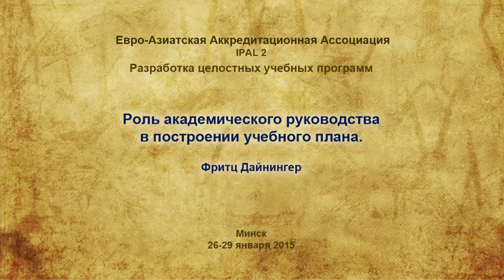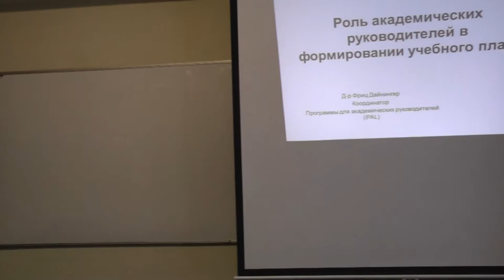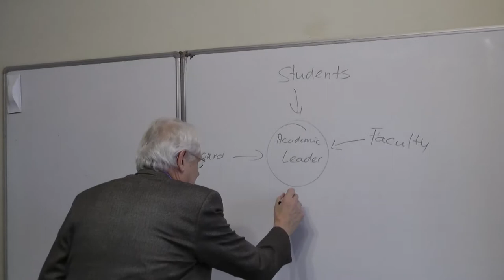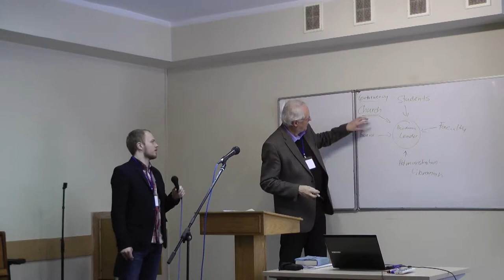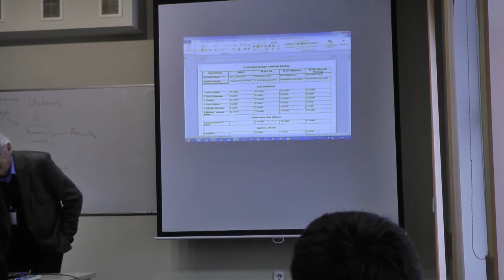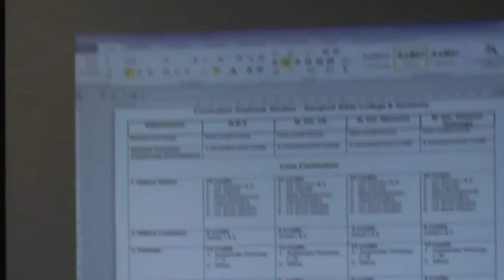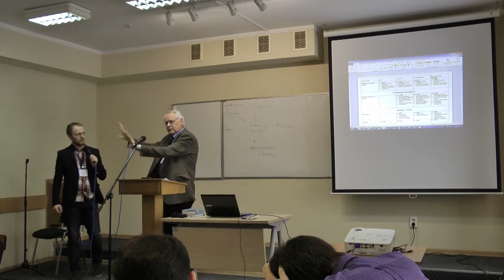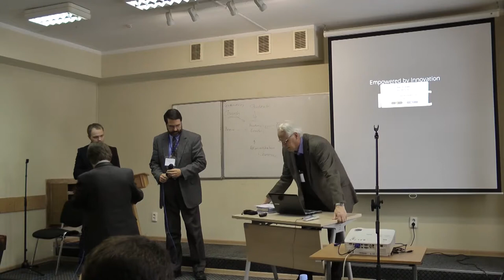IPAL2 09 The Role of Academic Leadership in Shaping Curriculum Fritz Deininger